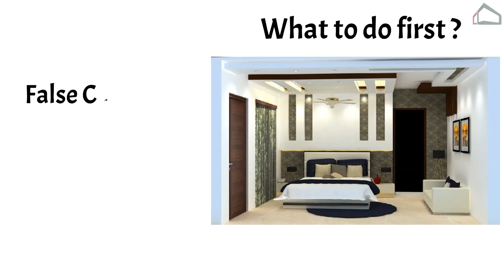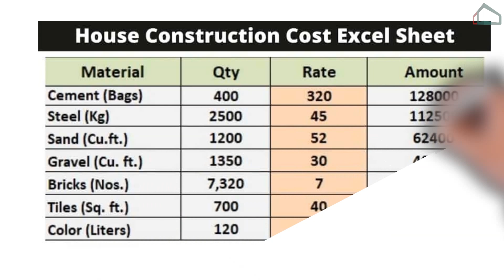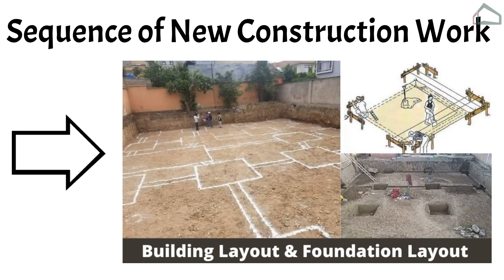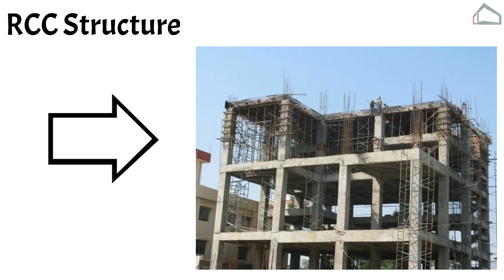Sequence Of Work For Home Construction – Steps Of Construction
Hello Guys !! Today in this Video I am going to tell you the Sequence Of Work For Home Construction. Thanks

Wirlpool HOB 3 Burner i recommend.

Glen 4 burner